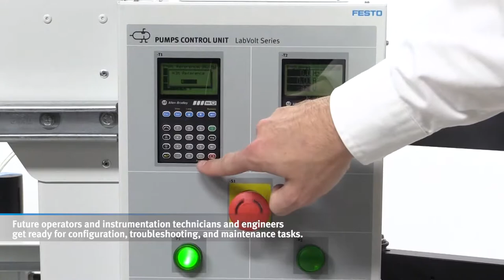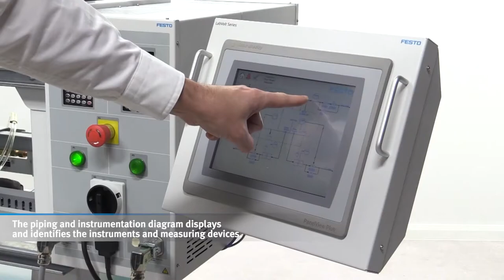Three‐Phase Separator Learning System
Our Three‐Phase Separator Learning System demonstrates the fundamentals of crude oil separation such as the effect of gravity, the effect of layer thickness, viscosity, retention time, density difference, vessel pressure, and oil/water/gas ratio. It features the similar components and instrumentation that is used in the oil and gas industry.